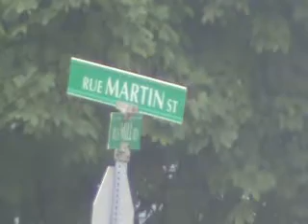RCMP stop man Twice on Mill Road , Moncton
Just before noon today RCMP stopped a man at the corner of Mill & Martin in Sunny Brae, someone had been seen in a vacant house on Toombs, so Police were checking this man out. 2 vehicles on Mill and another unit went to the vacant house. 2 RCMP checked the house while the other unit went to stop the man again further up Mill road around 12:15pm